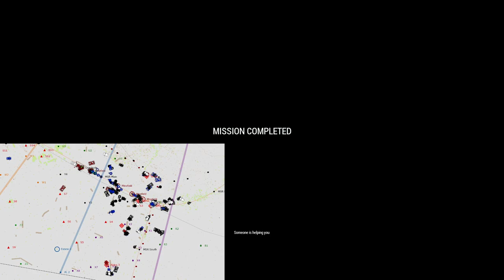Arma 3 - Cursed Sand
Arma 3 TvT scenario hosted by Arma Finland on 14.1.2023. Takistani soldiers with a platoon of tanks muster to defend the highway from religious fanatics that have come from the Far West. It fell to me to command the defense. Comms are in English. With the providence of fate we thoroughly crushed the invaders, saving our families from their clutches.

00:00:00 Redfor briefing
00:06:31 Safestart, some initial management and then moving to positions
00:27:23 First sightings reported, enemy tanks drive forward to be killed
00:40:30 Shifting our remaining reserves to north as the infantry fight develops
00:58:05 Tasking a flanking party to hit from the south, by accident they end up retaking the objective
01:01:20 Reports come in of enemy push to our south
01:19:00 Successful counterattack destroys them
01:39:25 Order goes out to fall back the next phase of our plan
01:45:45 Situation report
02:15:30 Since we are doing so well I put another squad on harassing duty
02:55:00 Enemy push carries them uncomfortably close
03:02:50 I open my map and enemy squad materializes in front of me